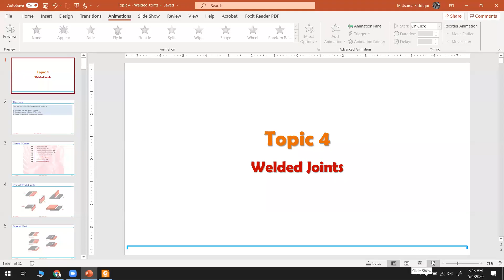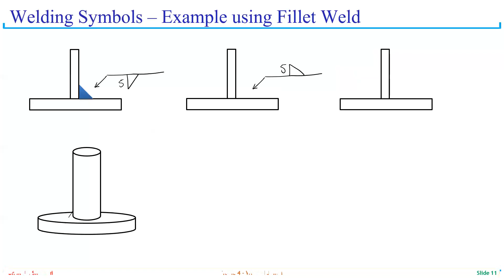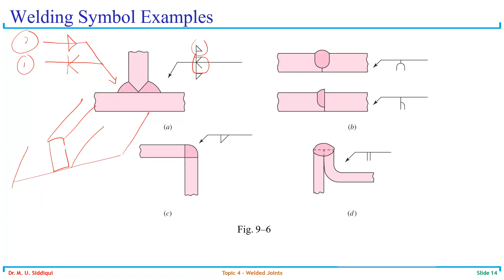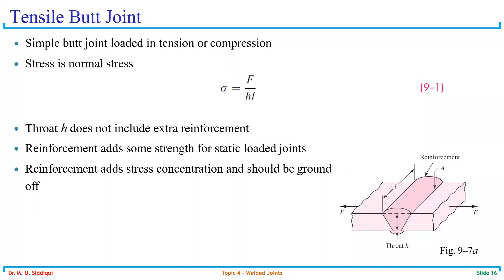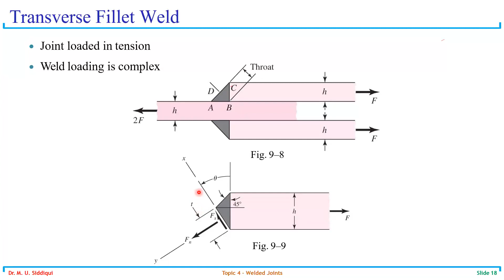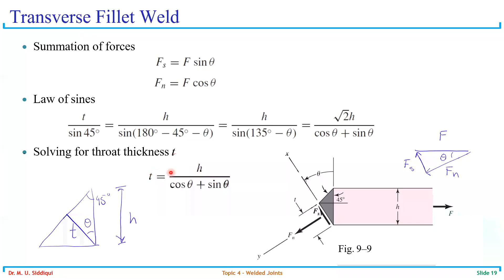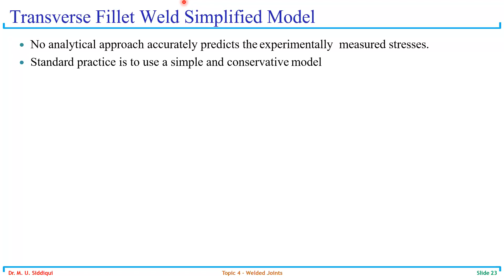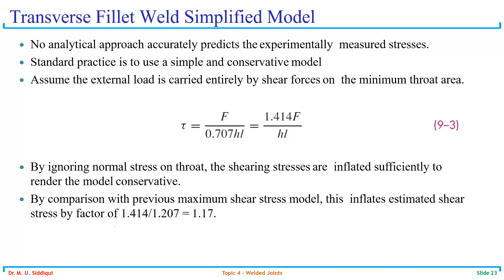MD&CAD-I 4B 6 May lecture